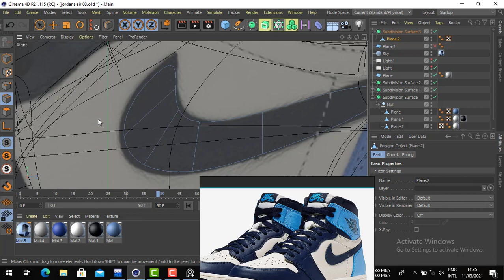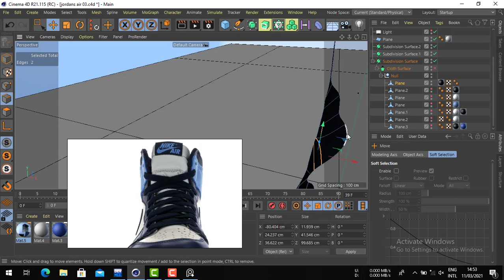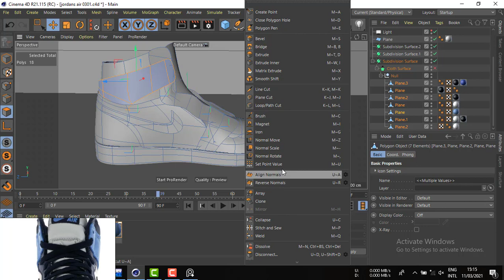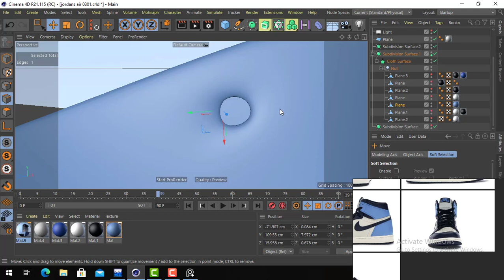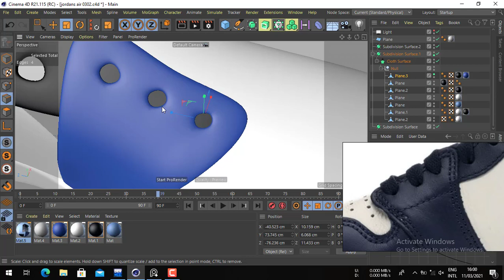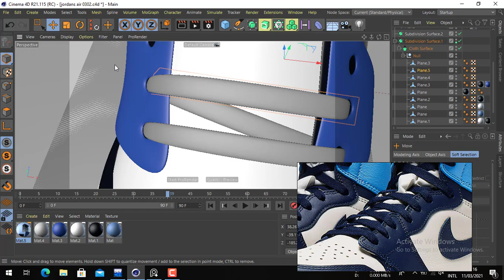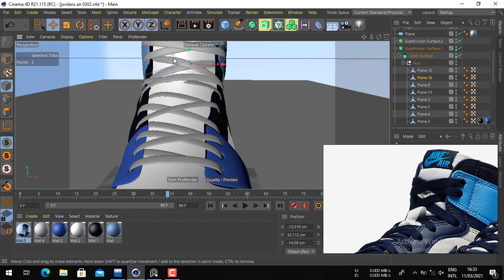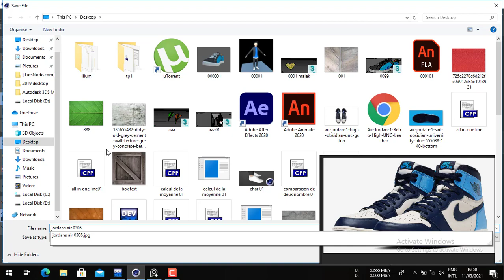3D MODELING CINEMA 4D Jordan 1 Retro High Obsidian UNC Part 2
3D MODELING CINEMA 4D Jordan 1 Retro High Obsidian UNC
Go to Channel for Part 1